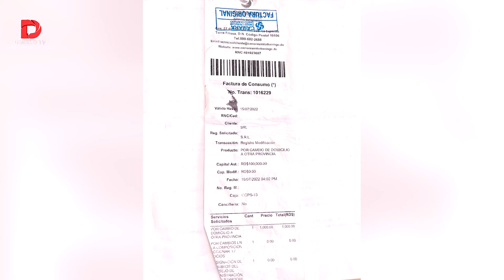DESASTRE EN LA CAMARA DE COMERCIO DE SANTO DOMINGO